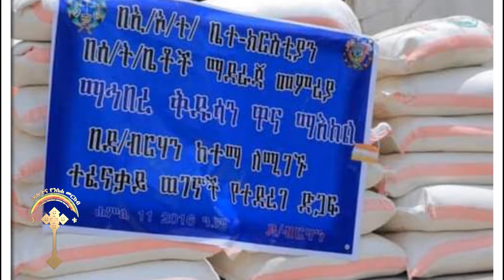🛑 የብፁዕ አቡነ መቃርዮስን ወደ ምዕራብ ካናዳ መጓዝን ተከትለዉ የተሰሙ አዳዲስ መረጃዎች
- በኢትዮጽያ በአጫብር ዜማ ጾመ ድጓ ታተመ
- ብፁዕነታቸዉ መልዕክት አስተላለፉ እንባ ተናነቃቸዉ ምዕራብ ካናዳ ገቡ
- ማህበረ ቅዱሳን የነፍስ አድን እርዳታ ማድረጉ ተገለፀ
ሙሉ መርሐ ግብሩን ለማየት ከስር ያለዉን ሊንክ ይጫኑ ላይክ ሼር ሰብስክራይብ በማድረግ አዳዲስ መረጃዎችን ያግኙ።
    ንቁ ሚዲያ ርቱዕ የቤተክርስቲያን ልሳን።